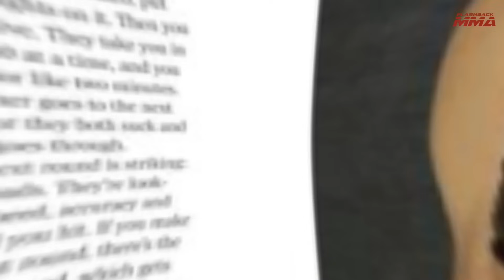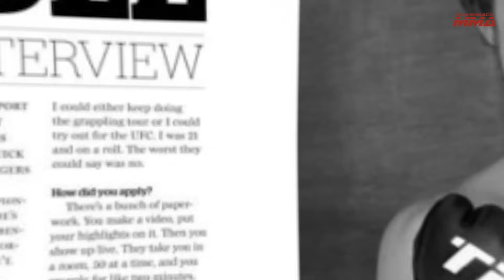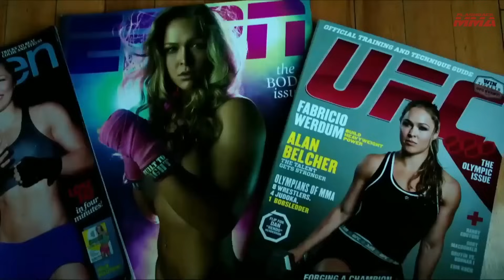Why These UFC Fighters FAILED In WWE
Discover why these UFC fighters failed in WWE. Learn the challenges they faced transitioning from the octagon to the ring in this video!

Transitioning from the Octagon to the squared circle isn't always seamless. In this video, we explore why some of the biggest names in UFC—Ronda Rousey, Matt Riddle, Cain Velasquez, and Tank Abbott—struggled to find lasting success in WWE.

Ronda Rousey burst onto the WWE scene with tremendous fanfare, bringing her star power and combat sports credentials. However, despite a promising start, Rousey's WWE run faced significant challenges. Her polarizing persona and difficulty adjusting to the demanding WWE schedule, coupled with a mixed reception from the WWE Universe, made her transition less than smooth.

Matt Riddle, known for his impressive in-ring skills and laid-back persona, seemed poised for success. However, his journey in WWE has been tumultuous, marred by backstage controversies and clashes with WWE's corporate culture. These issues hindered his career growth and prevented him from fully realizing his potential in the company.

Cain Velasquez, another high-profile UFC champion, made headlines with his WWE debut. Unfortunately, his transition was plagued by injuries and a lack of wrestling polish. Despite his impressive MMA background, Velasquez struggled to connect with the WWE audience and adapt to the entertainment-focused aspects of professional wrestling.

Tank Abbott was one of the early crossover stars, bringing his tough-guy image from UFC to WWE. However, his brief WWE stint was hindered by his limited wrestling ability and lack of character development. Abbott's transition highlighted the stark differences between MMA and professional wrestling, making it difficult for him to find success in WWE.

Join us as we delve into the reasons behind their struggles, including the differences between MMA and professional wrestling, and how these fighters' unique circumstances contributed to their WWE setbacks. We'll examine their careers, the challenges they faced, and the lessons learned from their experiences in the world of sports entertainment.